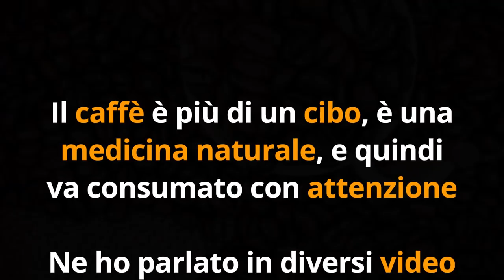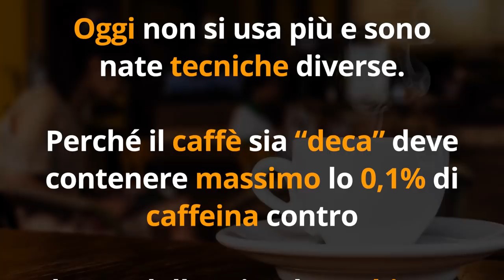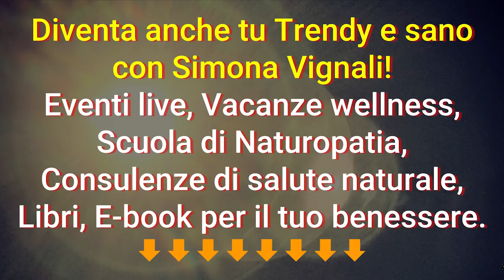CAFFÈ DECAFFEINATO: fa BENE o fa MALE? Ecco le CONTROINDICAZIONI secondo la SCIENZA…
Ciao amici! Il caffè decaffeinato fa bene o fa male? Ecco le risposte della scienza.

Nota bene

Simona Vignali